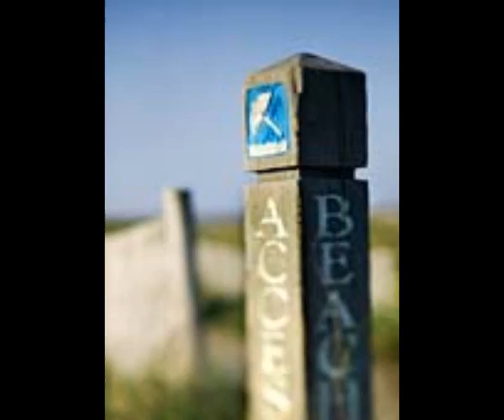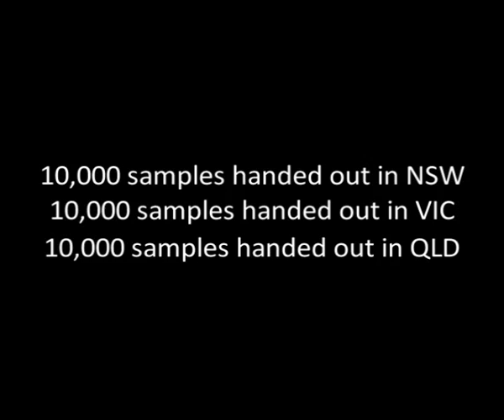BBoat Version 2